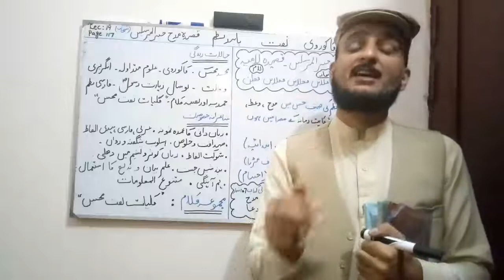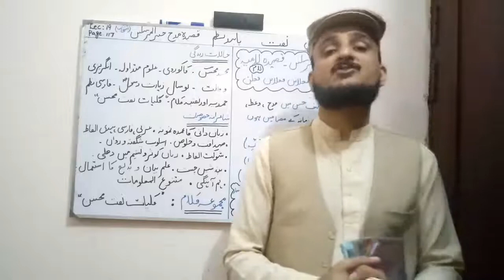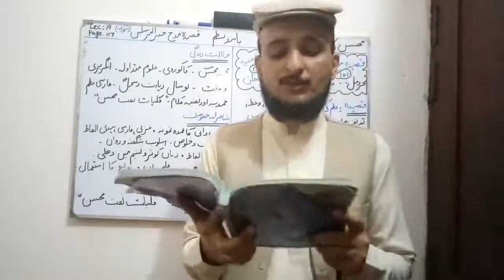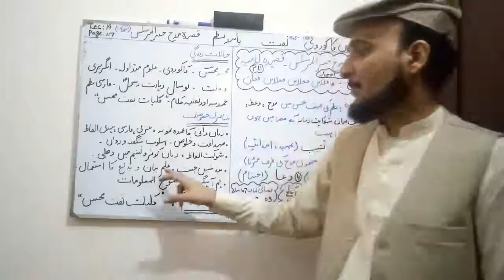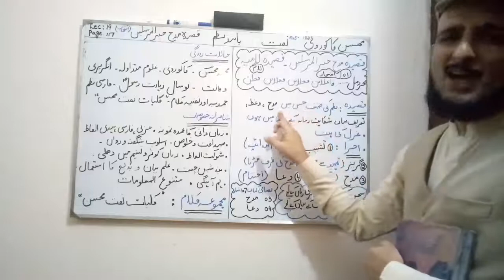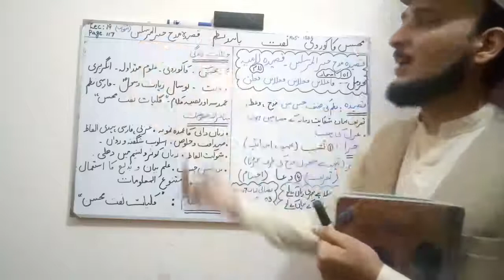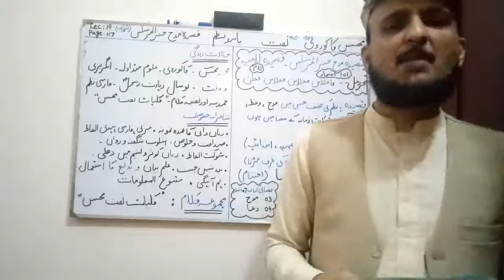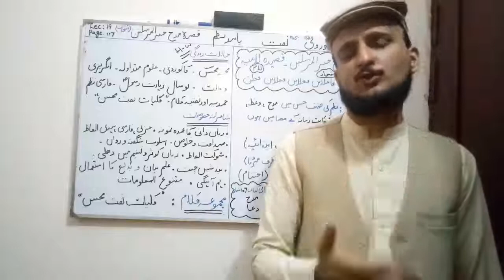Urdu Lecture 19 (1st Year) Naat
Urdu Lectures Abbottabad Board